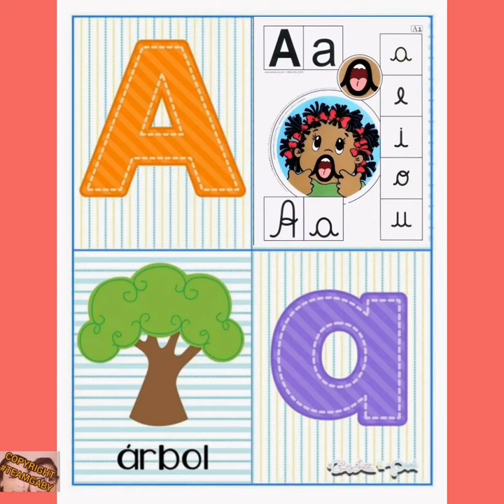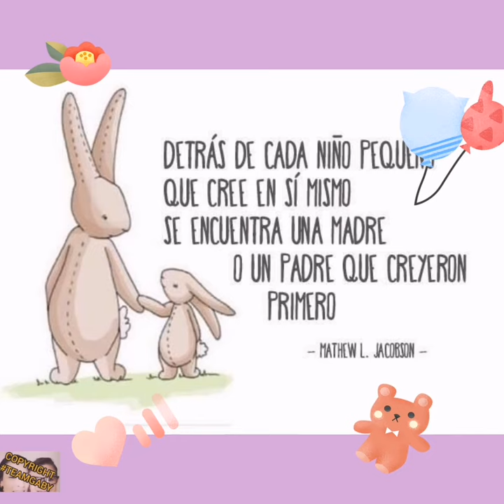Voval A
Vocal A